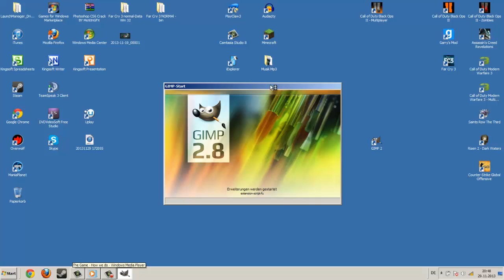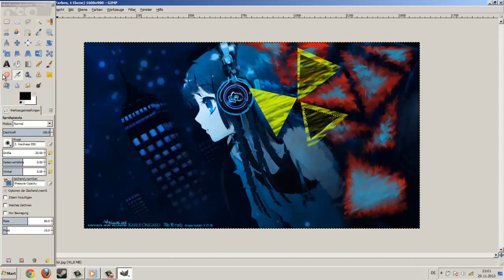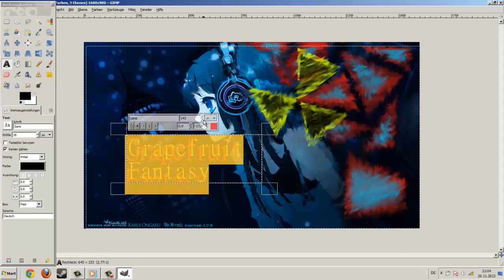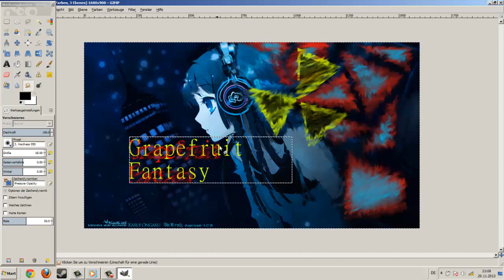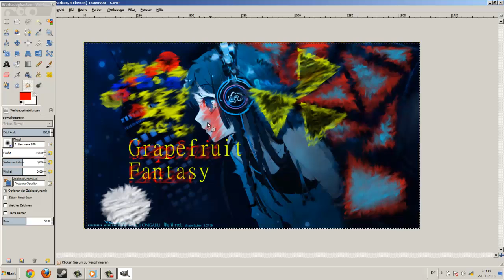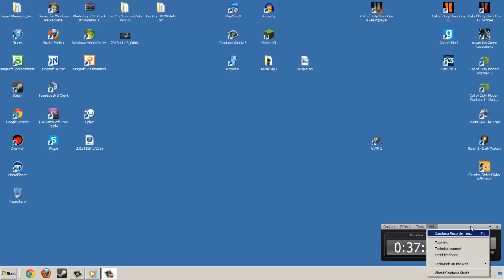How to: You-Tube Bild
Ihr müsst es denn noch auf die entsprechende Größe rändern !!!
Den Rest sucht euch ein Foto und bearbeitet es .
Hat den Sinn das keiner euch später was kann wegen dem Bild.